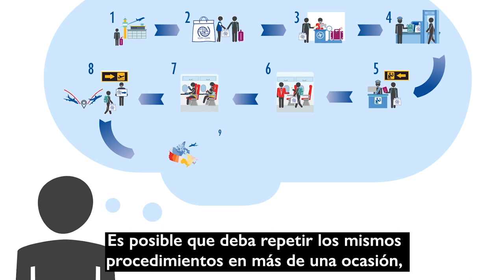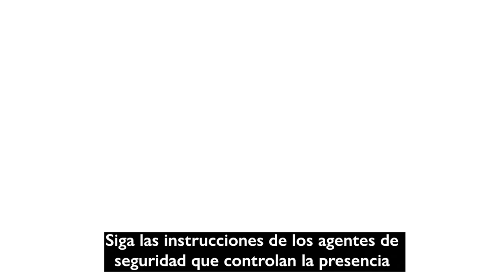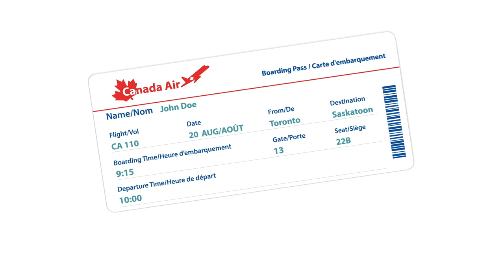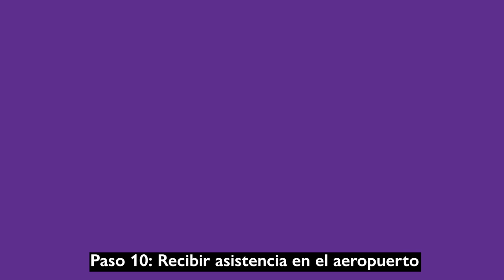Canadian Orientation Abroad (COA) O-Canada Video 2_Español/Spanish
O-Canadá Video 2 – Viajar al Canadá
O-Canada Video 2 – Travel to Canada (Español/Spanish)